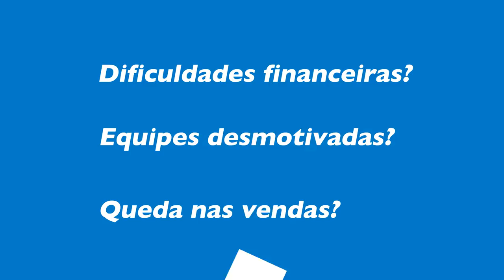Programa SEBRAE SP de Beleza e Estética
Programa Setorial Sebrae-SP de Beleza e Estética